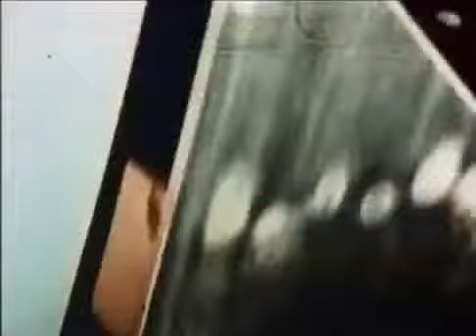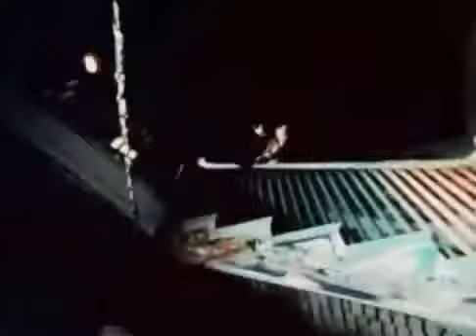The Jimi Hendrix Experience. Fire